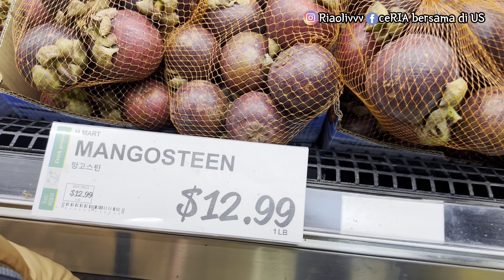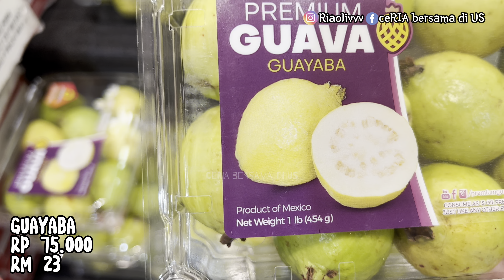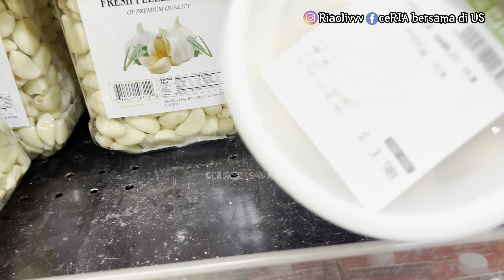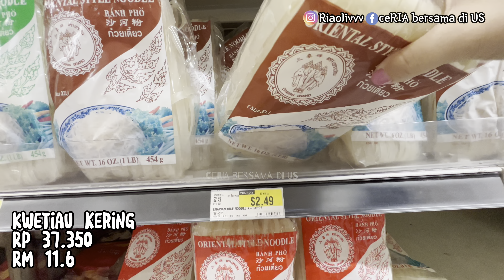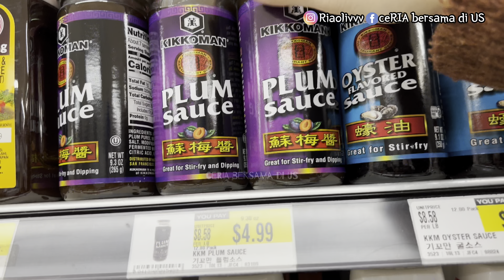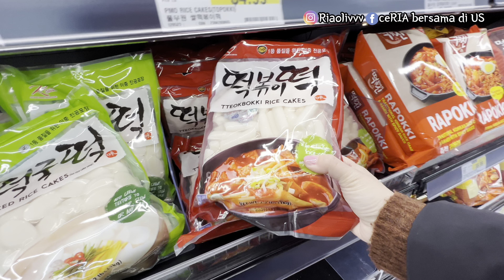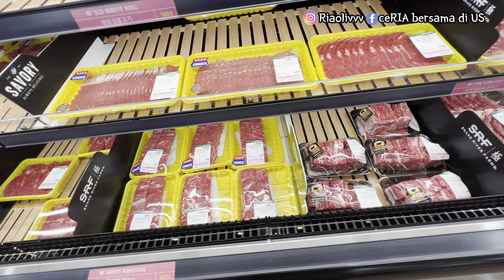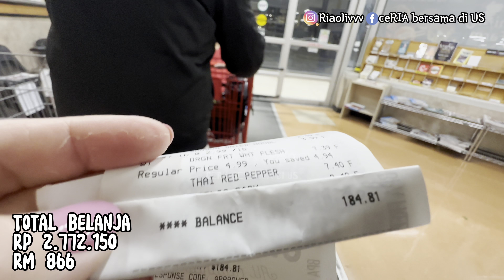BELANJA DI TOKO ASIA PERSIAPAN MERTUA KE RUMAH| SIAP-SIAP GIVEAWAY| TOKO ASIA TERLENGKAP DI AMERIKA